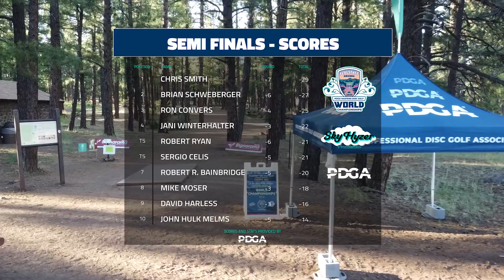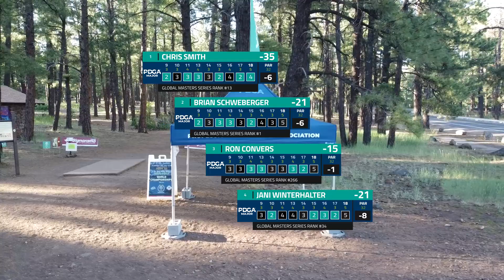2023 PDGA Masters World Championships | MP50 Final 9 | Smith, Schweberger, Convers, Winterhalter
Welcome to the 2023 PDGA Masters Disc Golf World Championships in Flagstaff, AZ! This is a 5 round PDGA Age-Protected Major event with a Final 9 crowning a World Champion at the end. We are at the Little America Long course for the Final 9 Holes. Chris Smith has lead wire to wire but the rest of the card is within distance of the win.

MP50 Finals Lead Card:
Chris Smith
Brian Schweberger
Ron Convers
Jani Winterhalter

Coverage was filmed and created by Sky Hyzer Productions

CHAPTERS
00:00 INTRO
01:00  HOLE 1
04:54  HOLE 2
07:59 HOLE 3
12:07HOLE 4
16:04 HOLE 5
19:28 HOLE 6
21:58 HOLE 7
25:45 HOLE 8
28:40 HOLE 9
34:39 Championship Moment